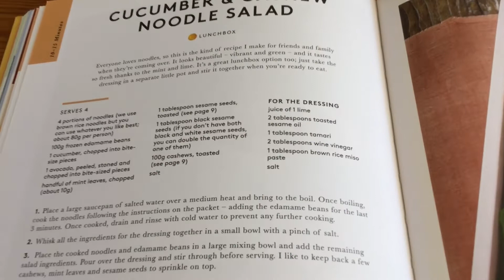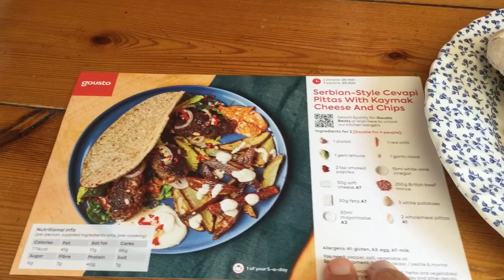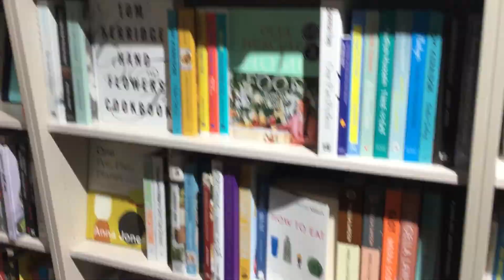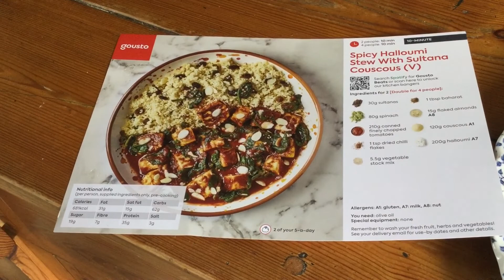WEEKLY VLOG | INTUITIVE EATING | ESSENTIAL OILS & DAYS OUT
I will be posting weekly vlogs during August🌞Intuitive eating, recipes, hauls, wholefoods, chats, walks in beautiful Devon and much more! Join me on my weight loss journey and quest for a healthy and happy life.

                       ETSY- AuntieEmmasDevonShop

GOUSTO CODE

cook.gousto.co.uk/raf/?promo_code=EMMA43364688&utm_source=weblink